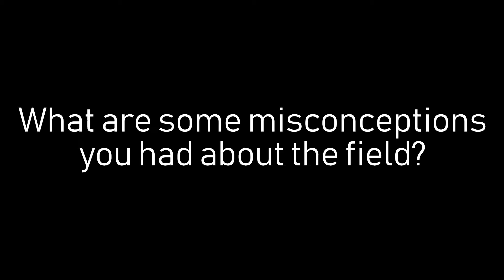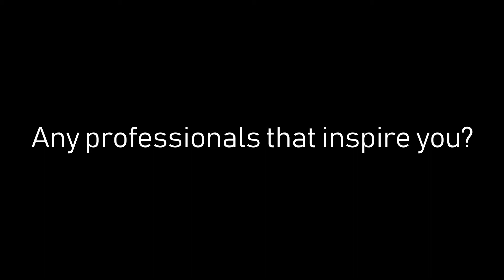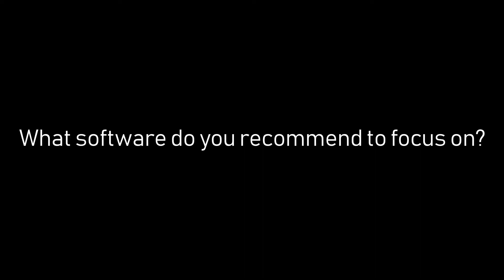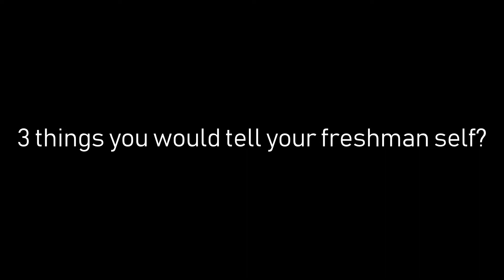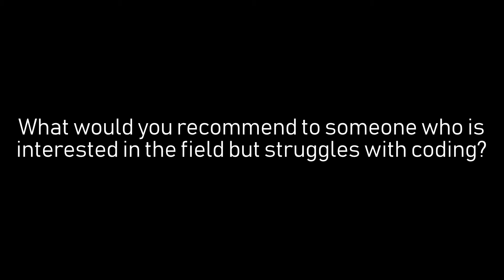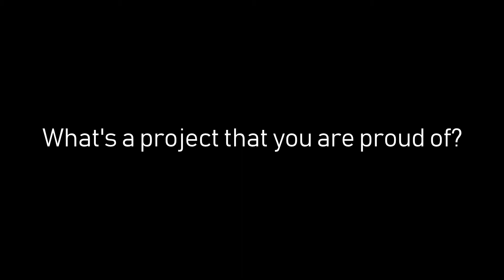Arts & Technology and Computer Science Degrees| UTD Student Perspective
The focus keeps getting better, please believe in me!

Music